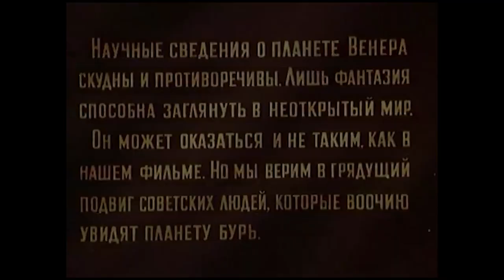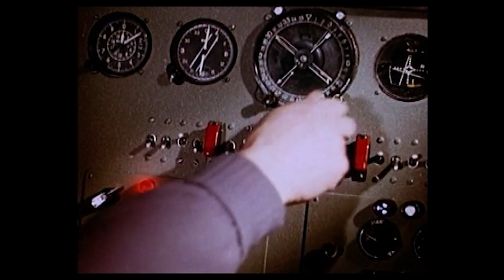Cuando Hollywood reciclaba cine de la URSS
Películas de las que hablaremos:
Planeta Bur (1962)
Pavel Klushantsev, URSS

 Viaje al planeta de las mujeres prehistóricas  (1968)
Peter Bogdanovich, USA

 Viaje al planeta prehistórico (1965)
Curtis Harrington, USA

Nebo zovyot (1959)
Mikhail Karzhukov, Aleksandr Kozyr, URSS

Batalla más allá del sol (1963)
Roger Corman, USA

Mechte Navstrechu (1963)
Mikhail Karzhukov, Otar Koberidze, URSS

Queen of Blood (1966)
Curtis Harrington, USA

Operacija Ticijan (1963)
Rados Novakovic, Yugoslavia

Portrait in Terror (1965)
Rados Novakovic, USA

Arte sangriento (1965)
Jack Hill, USA

Blood Bath (1966)
Stephanie Rothman, Jack Hill, USA

Track of the vampire (1966)